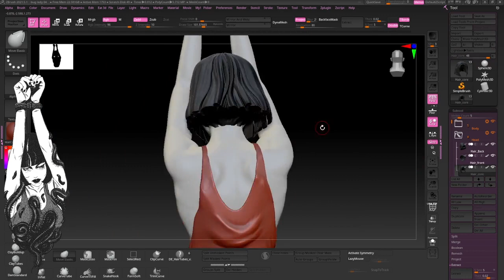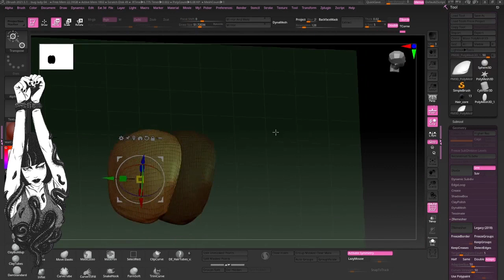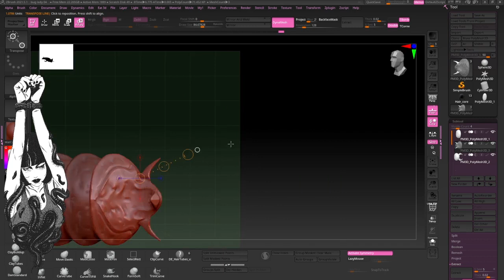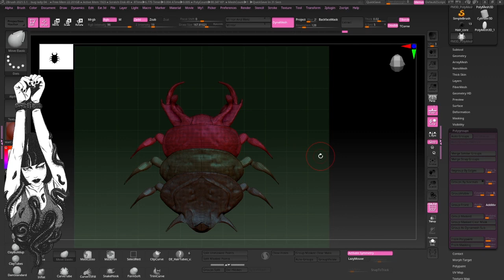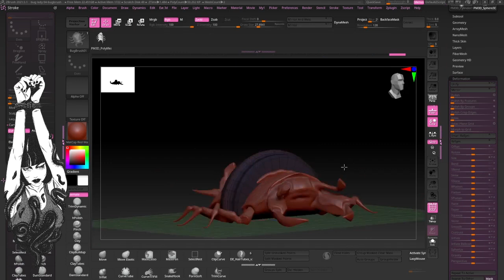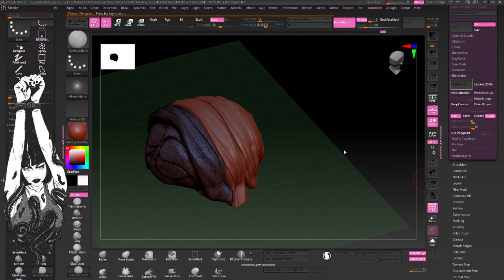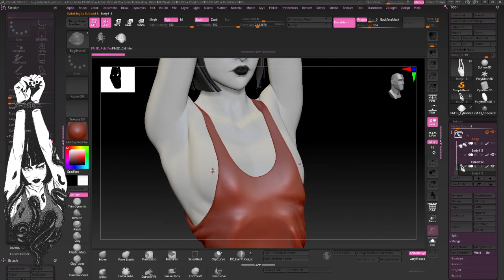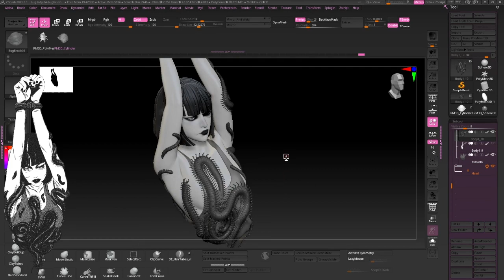Noobovich VS Zbrush - Creating the Centipede Girl // Part 04